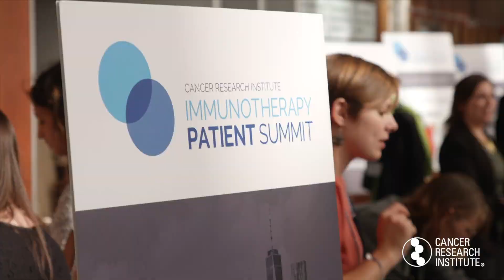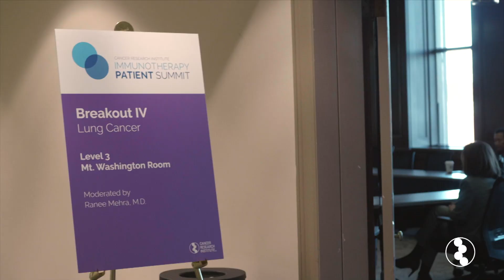2019 CRI Immunotherapy Patient Summit Series Highlights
Over 920 cancer patients, caregivers, and advocates gathered in San Diego, Boston, New York City, Houston, and Baltimore for the 2019 CRI Immunotherapy Patient Summit Series to connect with each other, hear from cancer patients and survivors, and engage with over 20 of the field’s leading physicians and scientific experts. Each summit features expert presentations, patient testimonials, and discussions on how research and patient participation in clinical trials are helping us get closer to cures for all types of cancer.

Video features:
- Elizabeth M. Jaffee, M.D., Johns Hopkins Medicine
- Laurie H. Glimcher, M.D., Dana-Farber Cancer Institute
- Vamsidhar Velcheti, M.D., NYU Langone Health
- David A. Reardon, M.D., Dana-Farber Cancer Institute
- Jill O’Donnell-Tormey, Ph.D., Cancer Research Institute
- Ariella Chivil, lymphoma veteran treated with immunotherapy
- Benjamin G. Neel, M.D., Ph.D., NYU Langone Health
- Kimmie Ng, M.D., MPH, Dana-Farber Cancer Institute
- Ranee Mehra, M.D., University of Maryland Medical Center
- Irma, thyroid cancer patient and advocate
- Chawnte, breast cancer patient
- Sylvia Adams, M.D., NYU Langone Health
- Denise, caregiver for a child with leukemia
- Oswald, lung cancer veteran treated with immunotherapy
- Mary Elizabeth Williams, melanoma veteran treated with immunotherapy

The CRI Immunotherapy Patient Summit Series is part of CRI’s Answer to Cancer Patient Education Program. Established in 1953, the Cancer Research Institute (CRI) is a 501(c)(3) nonprofit organization dedicated to harnessing our immune system’s power to control and potentially cure all cancers. Our mission: Save more lives by fueling the discovery and development of powerful immunotherapies for all types of cancer. To accomplish this, we rely on donor support and collaborative partnerships to fund and carry out the most innovative clinical and laboratory research around the world, support the next generation of the field’s leaders, and serve as the trusted source of information on immunotherapy for cancer patients and their caregivers.